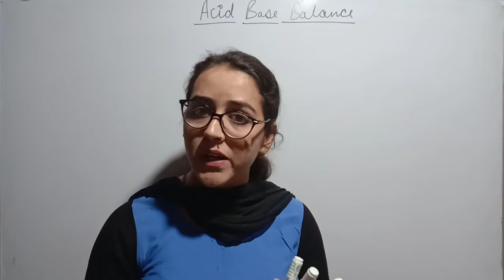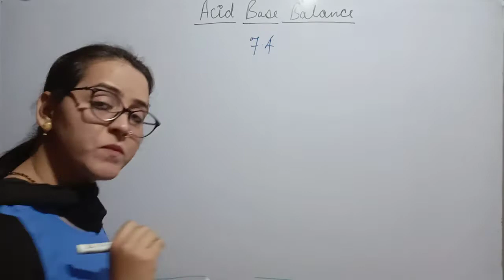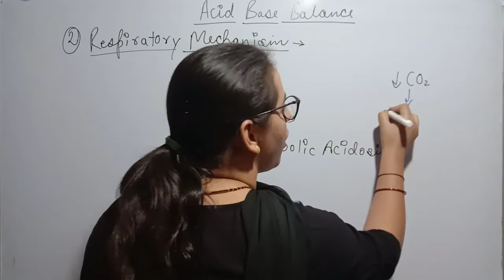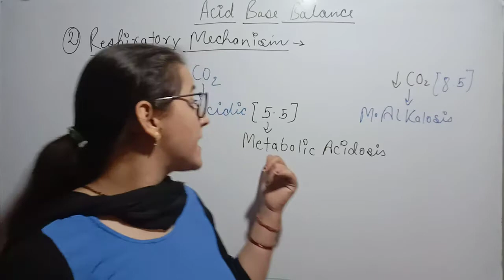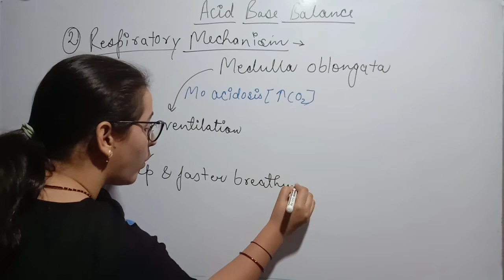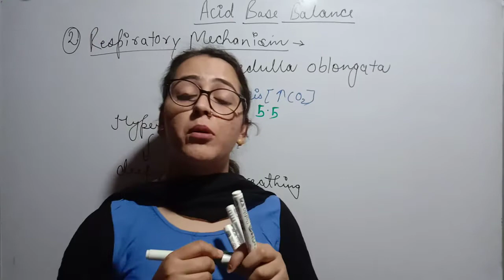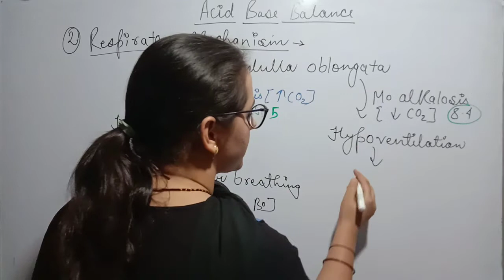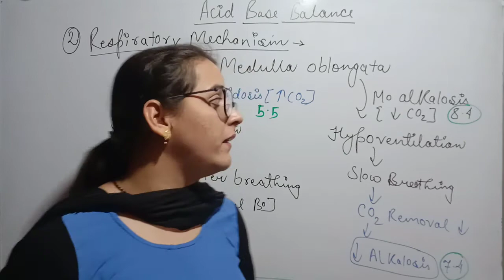RESPIRATORY MECHANISM FOR ACID-BASE BALANCE | METABOLIC ACIDOSIS & ALKALOSIS